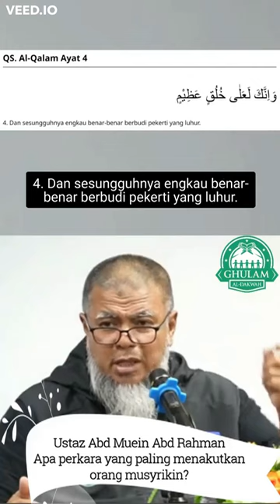19) Apa Perkara Yang Paling Menakutkan Orang Non Muslim? | Ustaz Abd Muein Abd Rahman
Apa perkara yang paling menakutkan orang musyrikin? Dakwah ke? Kelas agama?
Perlukah belajar 7 tahun & hafal 5 juzuk hanya untuk mengajar iqra'? Perlu ke? Tak rasa macam membazir masa?